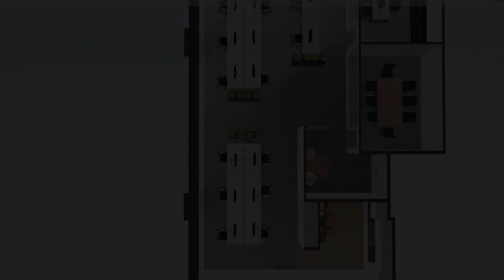3D Flythrough Render Office Fitout - AJM Commercial Interiors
3D Flythrough Render Office Fitout - AJM Commercial Interiors

AJMInteriors.com